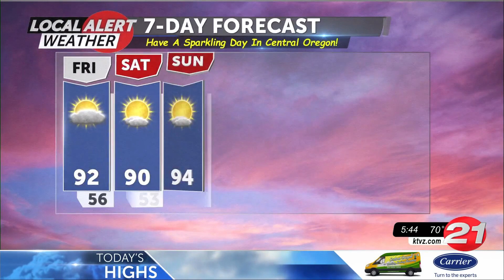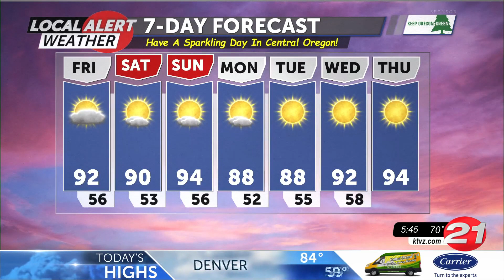friday august 19 am weather